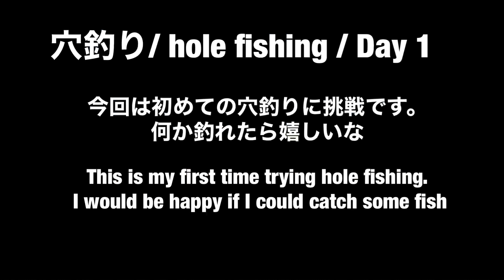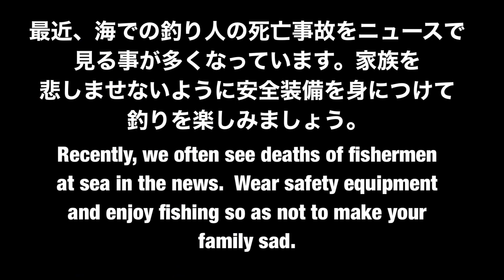穴釣りに初挑戦！初めて釣りあげた魚 / Hole fishing ! Fish that caught for the first time. Caption English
＠H&C channel

[ Hole fishing ] : Hole fishing is to aim for rockfish by dropping a device in the gaps such as tetrapods and concrete blocks around the breakwater. However, it is only recently that fishing by dropping a device into the gaps of the tetrapods has come to be called "hole fishing".